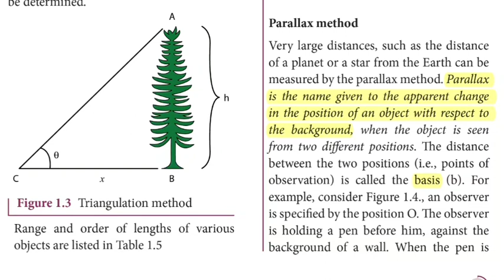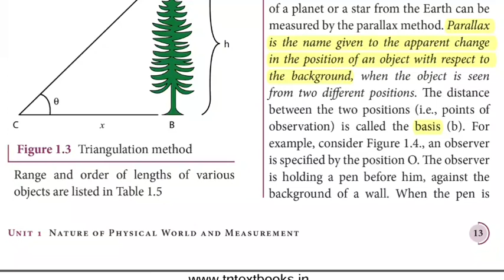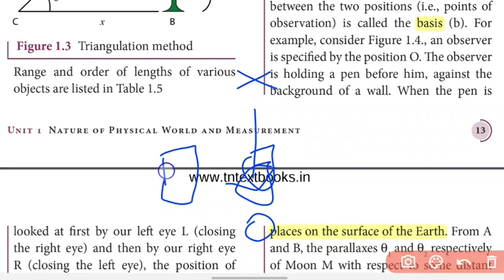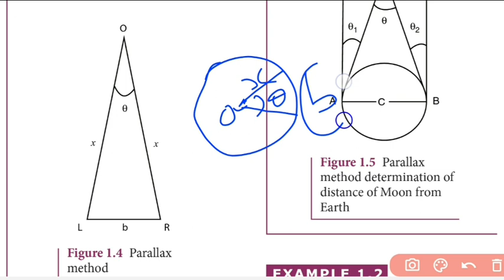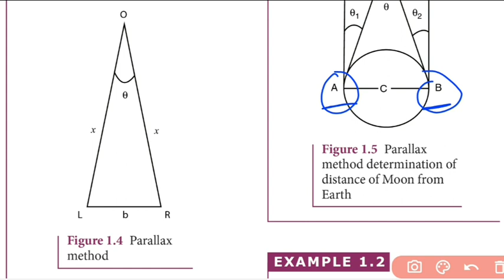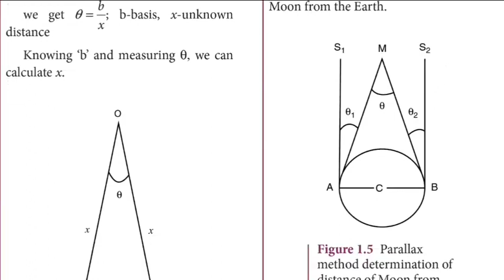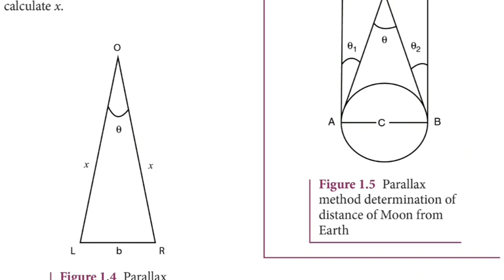Parallax Method | Nature of Physical World and Measurement | class 11 physics | Tamil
unit -1 NATURE OF PHYSICAL WORLD AND MEASUREMENT

part 6, Triangulation method is explained